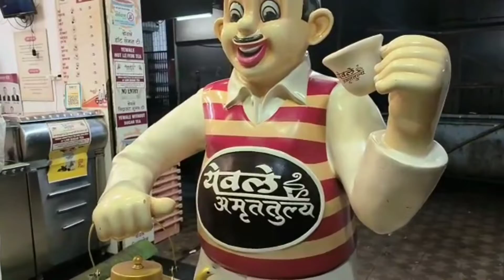Ghar Mai thak gye aur chal diye bahar gumne 🙏